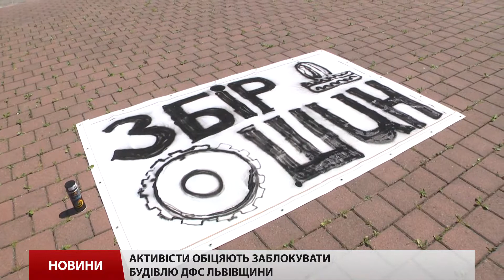ДФС України намагається непрозоро призначити керівника фіскальної служби Львівщини